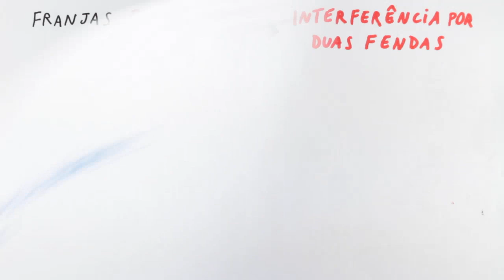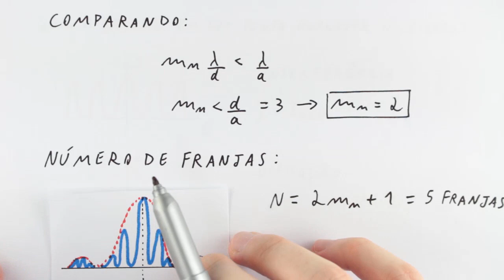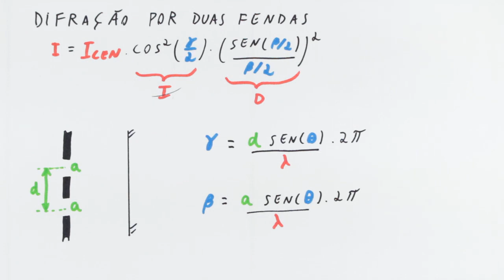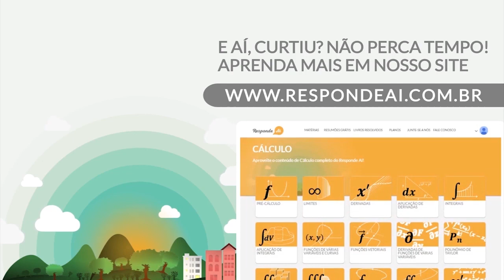Óptica Física - Difração por Duas Fendas Simples